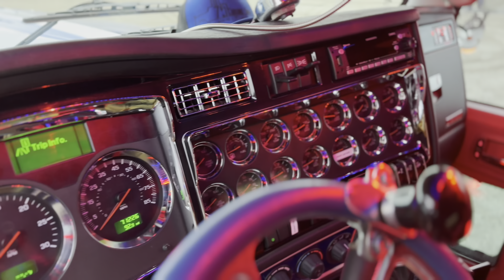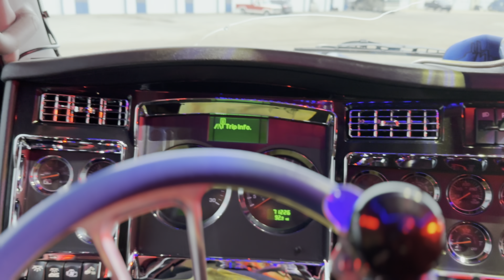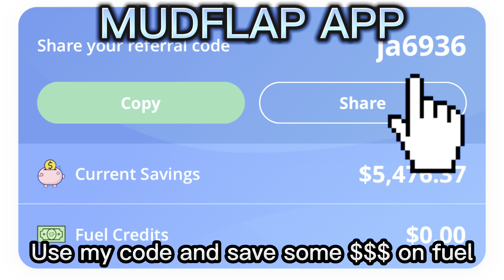FULL REVIEW OF VERSION ONE MY 2023 W900L